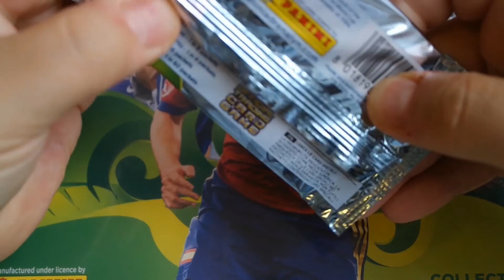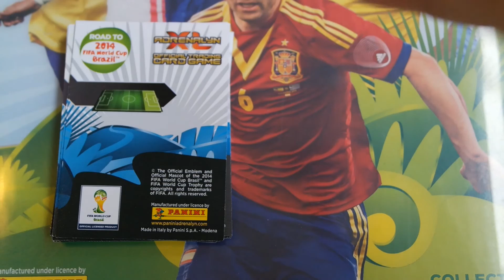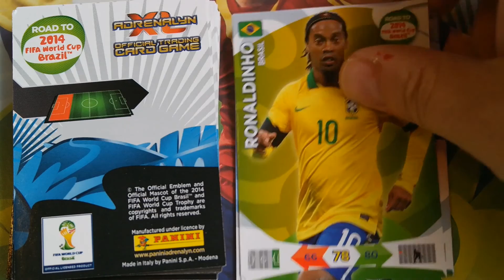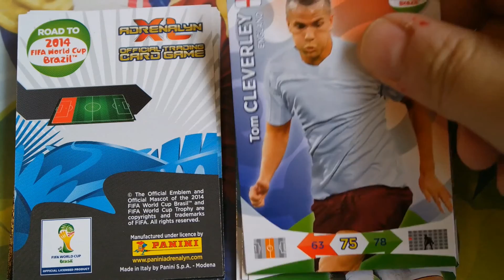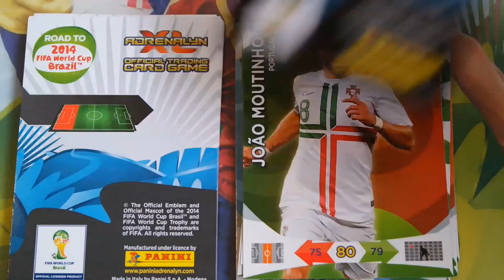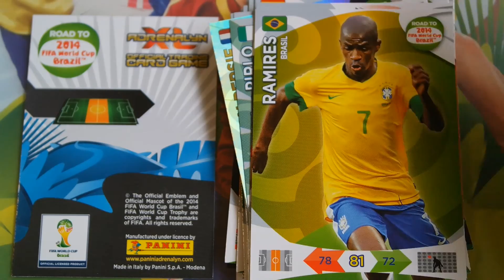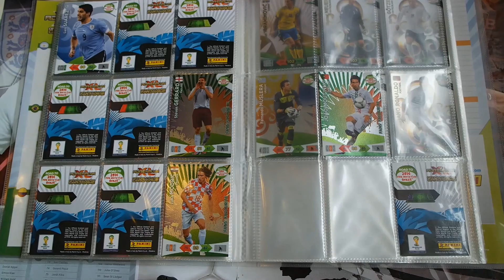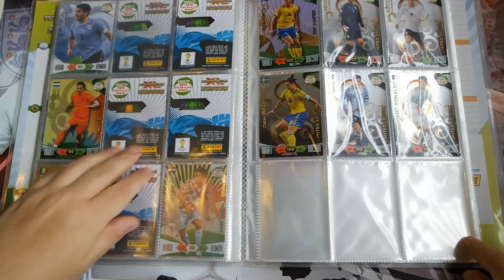Road to Brasil Adrenalyn XL WM 2014 Booster Unboxing #3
Heute mein zweites Booster Unboxing zur Road to Brasil 2014 Fussball WM Adrenalyn XL Reihe von Panini